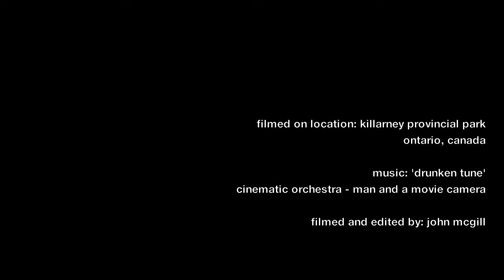Artist Jamie McGill - Painting in Killarney Provincial Park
Artist Jamie McGill

filmed on location: Killarney Provincial Park, Ontario, Canada
a snooze button steez production

filmed and edited by john mcgill